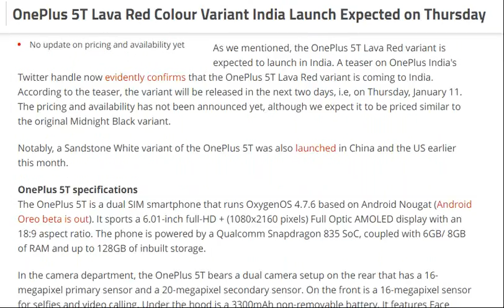OnePlus 5T Lava Red Colour Variant India Launch Expected on Thursday [ tech ]